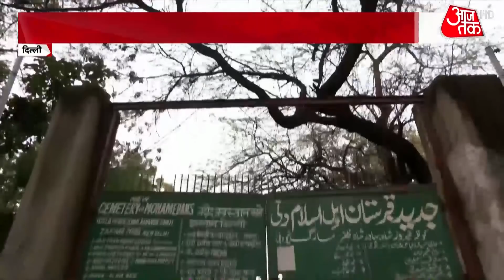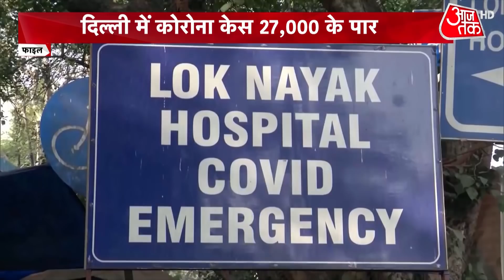Coronavirus Update: Delhi में तीसरी लहर का तांडव, Corona Case 27,000 के पार | Latest News | Omicron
Coronavirus Update | Omicron Variant: Delhi on Wednesday reported 40 Covid-related deaths, pushing January’s death toll to 100. At least 27,561 fresh cases were detected in the past 24 hours with the positivity rate recorded at 26.22 percent. Of the 4,626 beds set up at Covid care centres in the national capital, at least 13 percent are occupied. A total of 590 patients are admitted at these makeshift care facilities, up from 324 a week ago, on January 4. Eight such centres have been readied so far.